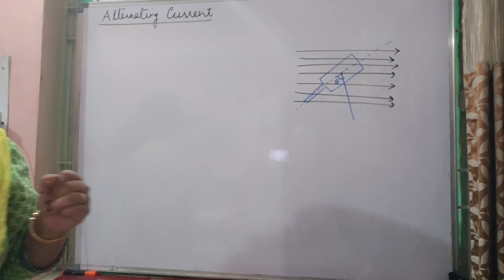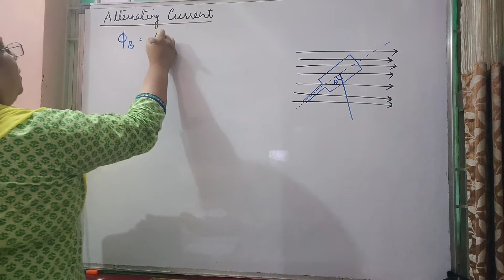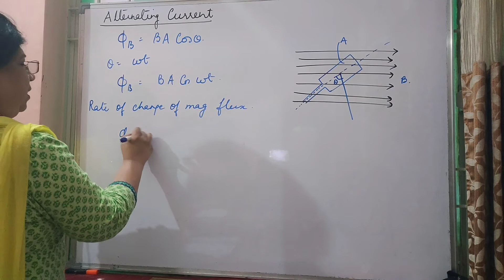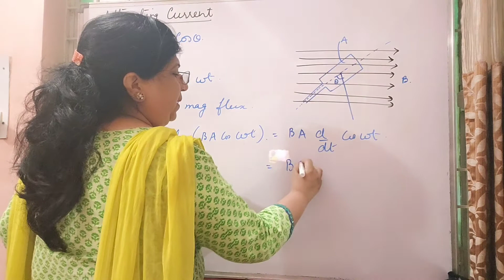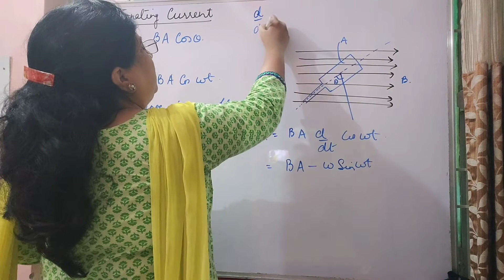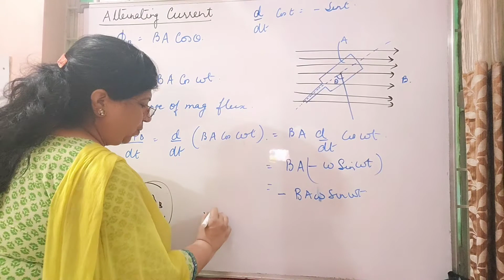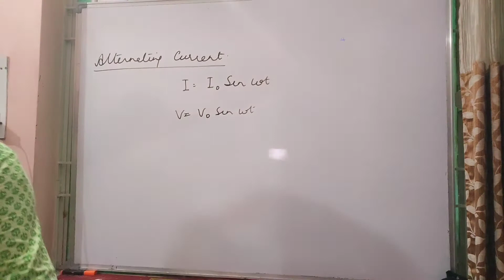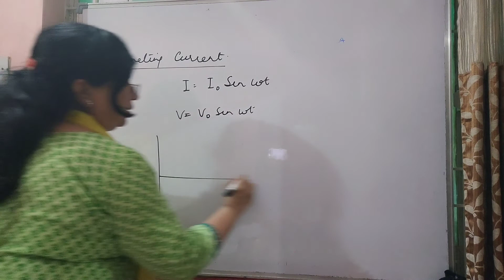12) Alternating current